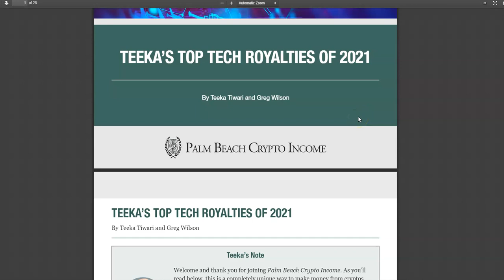Palm Beach Teeka's TOP Tech Royalties of 2021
Delphi Digital  Reports
Global Macro Investor
SharkCIA Reports
SIMETRI Reports
and many more available.